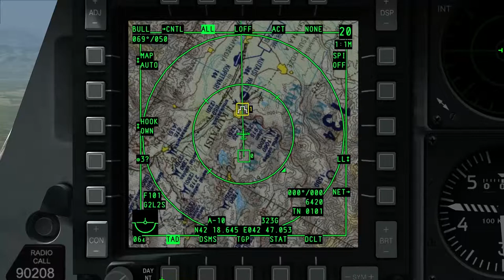DCS:A-10C Warthog - “T Handle” - Pane de Motor